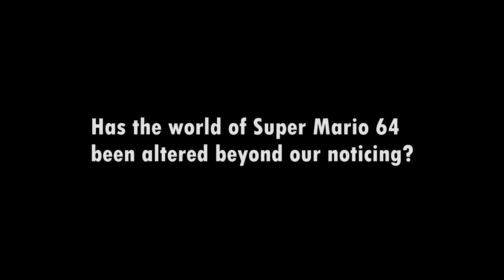SM64 - The Fallen (TRAILER)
Watch video before opening description

SM64 - The Fallen. Coming to a YouTube near you February 23.

Full length uploads will be delayed until the movie is released, due to production. I'll be focusing most of my free time on this movie, and I'll try to get a couple of very short videos out in the meantime.